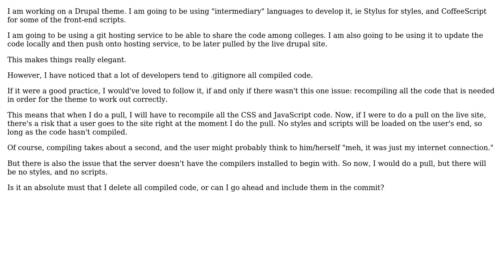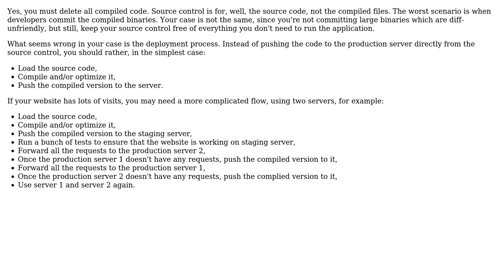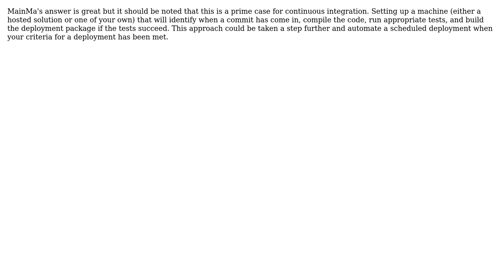Is it an absolute must that we ignore/delete all compiled files before committing?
Software Engineering: Is it an absolute must that we ignore/delete all compiled files before committing?

With thanks & praise to God, and with thanks to the many people who have made this project possible! | Content (except music & images) licensed under CC BY-SA | Music | Images & others | With thanks to user Skyler user Sal Rahman user Arseni Mourzenko and the Stack Exchange Network Trademarks are property of their respective owners. You are responsible for your own actions.